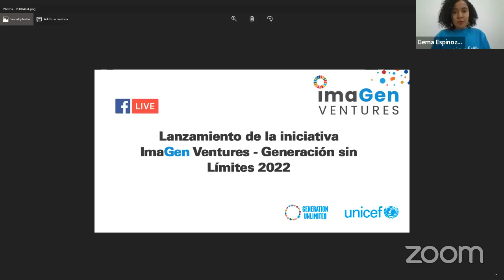Lanzamiento de la iniciativa ImaGen Ventures- Generación sin Límites 2022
UNICEF Nicaragua realizó una conversación en Facebook Live para dar a conocer los detalles de la iniciativa de ImaGen Ventures - Generación sin Límites 2022 para apoyar a los jóvenes - especialmente a las niñas y las jóvenes- para reconstruir un mejor mundo.